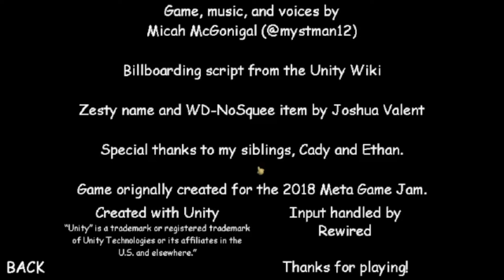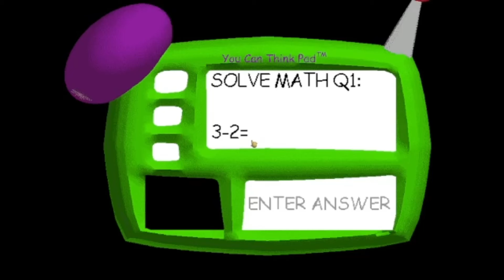BASICS (Baldi Mod)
Totally a normal Baldi's Basics mod,
I recently saw this mod so i decided to play it,
Also I don't know if there's anyway to escape